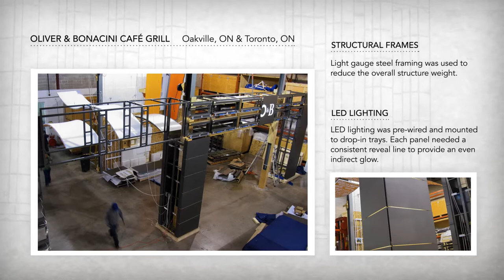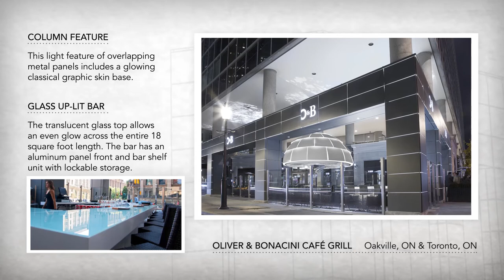Eventscape Case Study - Oliver & Bonacini Café Grill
A quick in-depth look at Eventscape's work for Oliver & Bonacini in Oakville and Toronto, Ontario.
Design: Anacleto Design Associates
Photography: Eventscape Inc. (Oakville) Riley Stewart (Toronto)